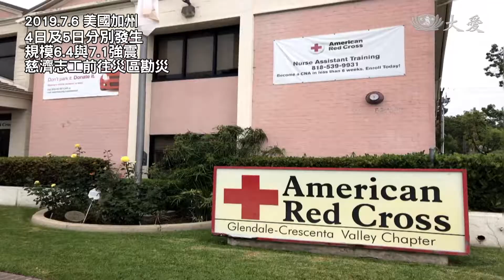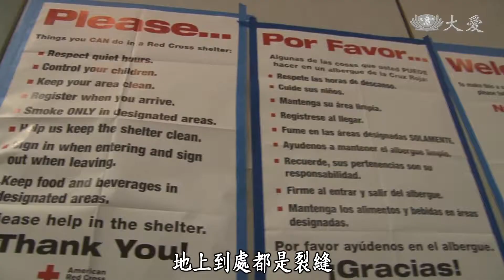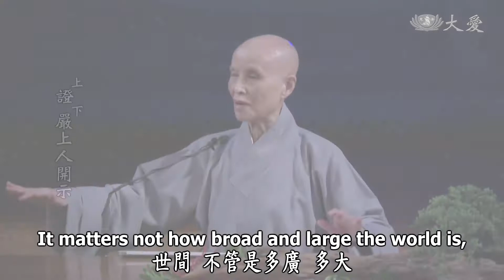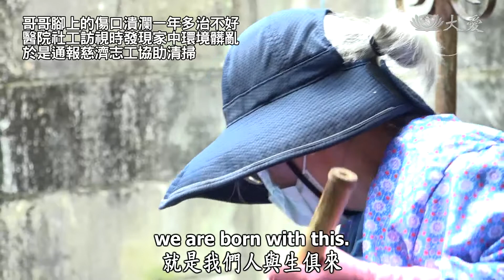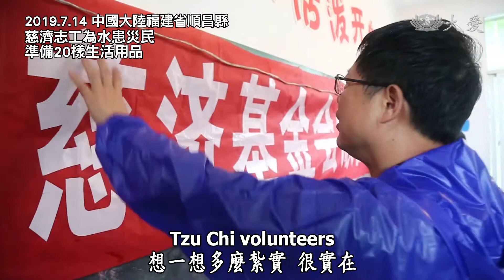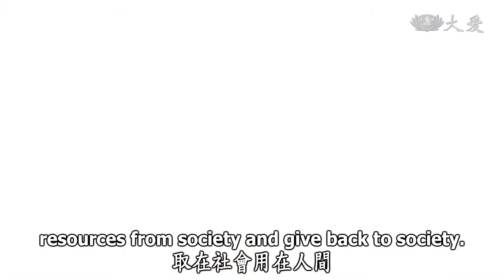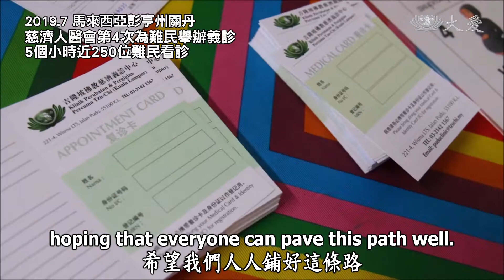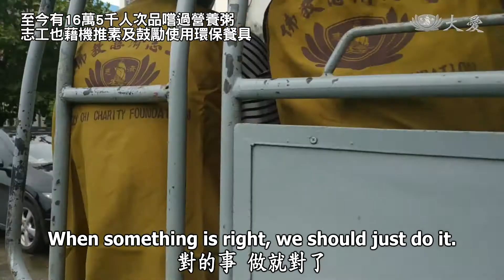Life Wisdom - Helping People Far and Wide by Practicing the Six Paramitas (人間菩提 - 廣行六度濟蒼生)